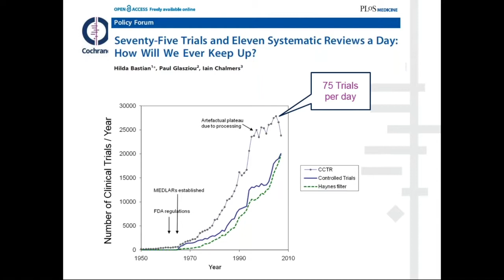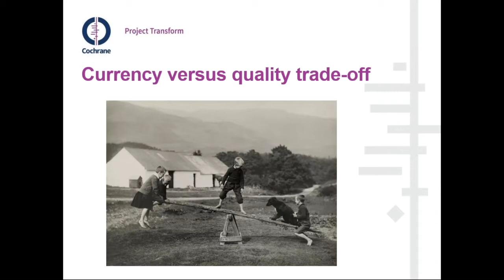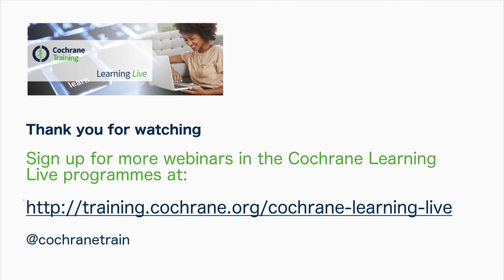Introducing Living Systematic Reviews part 1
This webinar, which is part of the Cochrane Learning Live webinar series, is for those interested in innovative approaches to systematic reviews.  In this webinar, Anneliese Synnot from Cochrane Australia talks about Living Systematic Reviews (LSRs) and the pilot Living Systematic Review being undertaken by Cochrane.